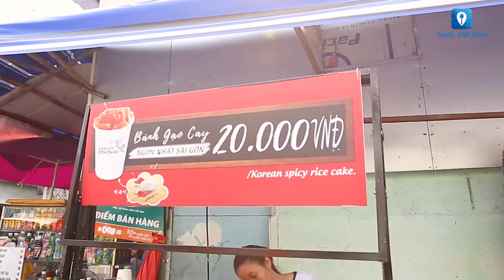[Review] Món BÁNH GẠO trên phố Nguyễn Hữu Hào, T.P Hồ Chí Minh | Feedy TV